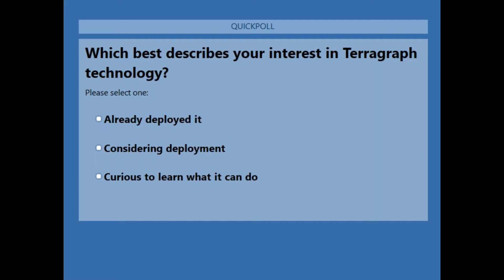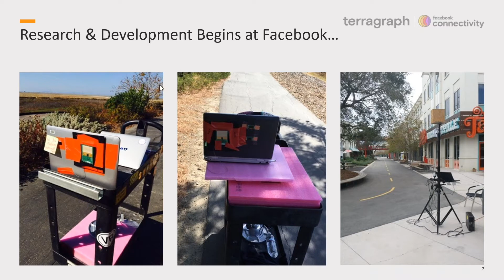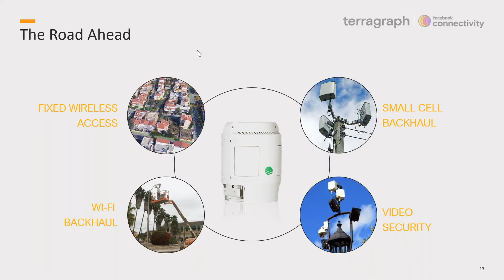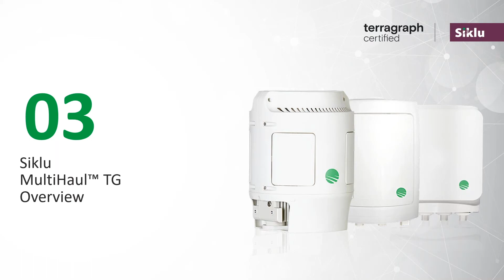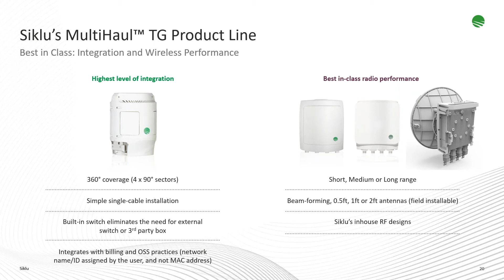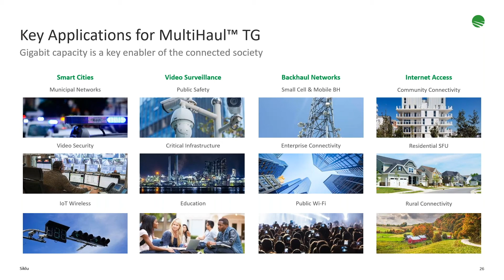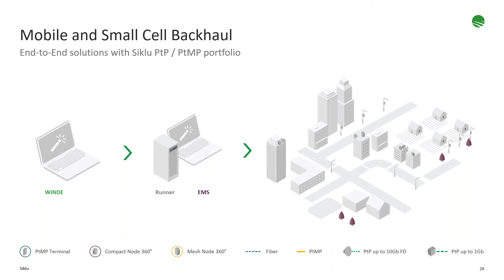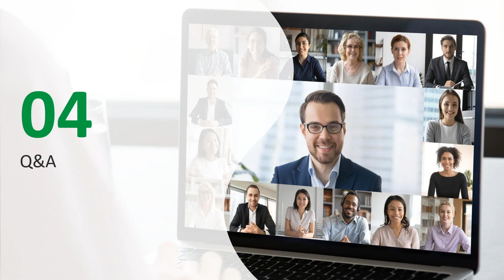Siklu MultiHaul™ Terragraph TG Series Webinar with Facebook Connectivity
The Siklu MultiHaul™ Terragraph TG Series Webinar with Facebook Connectivity was hosted by DoubleRadius on July 29, 2021. In this webinar Facebook Connectivity discusses the development, initial testing, and current ecosystem of their Terragraph technology platform. Siklu then provides an overview of their TG-certified MultiHaul™ series, including features, key applications, and topology illustrations.